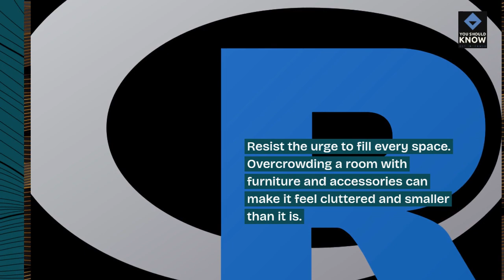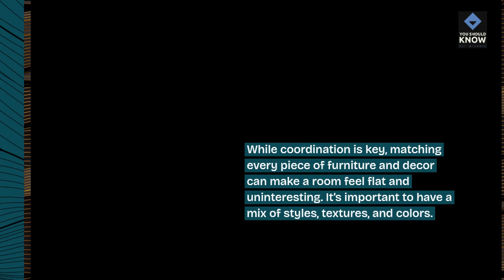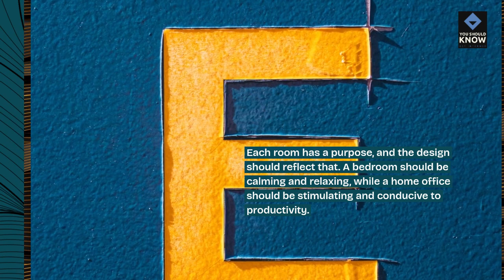Top 10 Interior Design Mistakes to Avoid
Navigate the world of interior design with confidence by avoiding these top 10 common mistakes. From neglecting proper lighting to overcrowding spaces, learn how to sidestep pitfalls and create harmonious and visually appealing interiors.